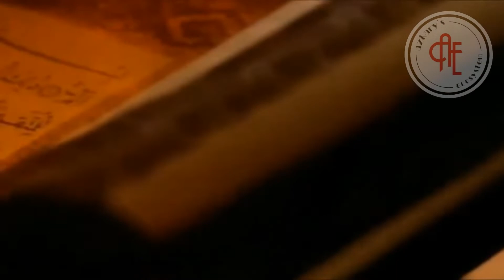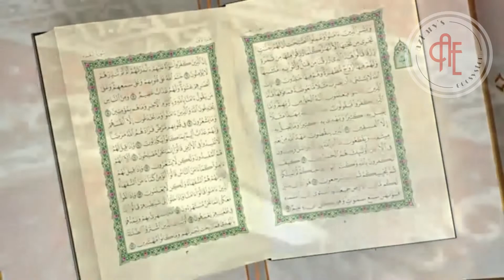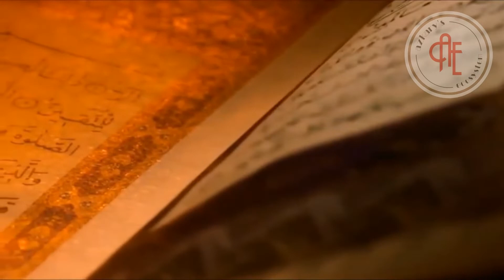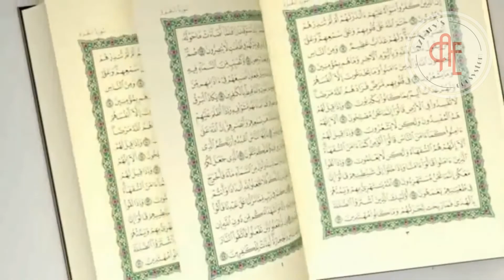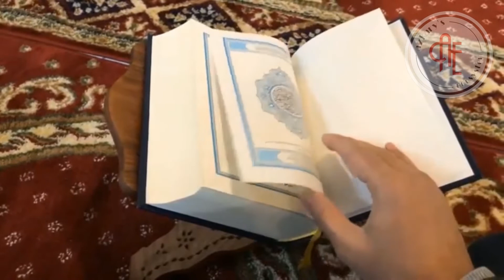QS Ar Rahman, Bukti Kekuasaan dan Kemurahan Hati dari Gusti Alloh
qs ar rahman, qs ar rahman merdu, qs ar rahman dan terjemahan, qs ar rahman hanan attaki, qs ar rahman murottal paling merdu, qs ar rahman muzammil, qs ar rahman mishary, qs ar rahman muammar za, qs ar rahman dan artinya, qs ar rahman 33